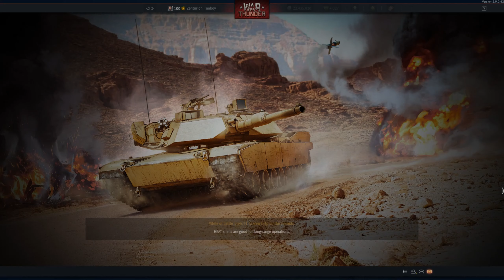T-54 (1951). 12-0.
Old reliable T-54. It might have some absurd vehicles around it compared too the old days but it is still good in the right hands.